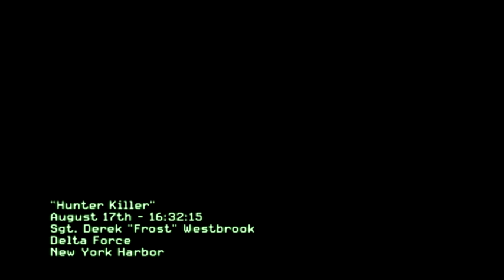Call of Duty: Modern Warfare 3 - Walkthrough - Part 2